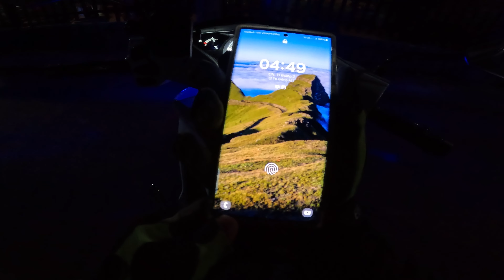MotoVlog 02: Tour Tết Nguyên Đán Đồng Nai - Phú Yên 450km không nghỉ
Tour này mình di chuyển từ Tp. Long Khánh, Đồng Nai ra Đèo Cả Phú Yên, chạy xe liên tục chỉ dừng lại đổ xăng với uống nước

Những video trên kênh này là do cá nhân mình tự quay, tự dựng, tự post,... cái gì cũng tự làm một mình nên không tránh khỏi những điều chưa tốt, chưa chuẩn. Chỉ làm theo khả năng, mong các bạn thông cảm!!!